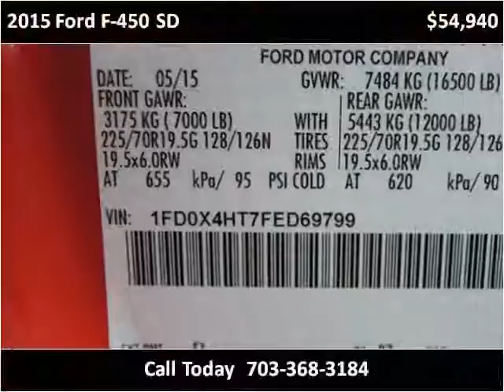2015 Ford F-450 SD New Cars Manassas VA